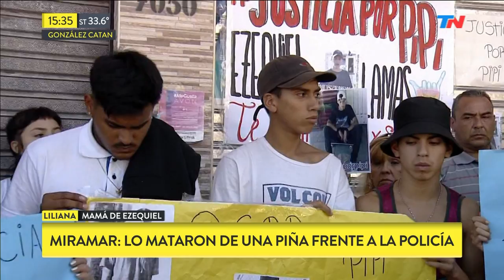Miramar: lo mataron de una piña frente a la Policía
Fragmento de "Metadata" emitido el Lunes 18 de Febrero de 2019.